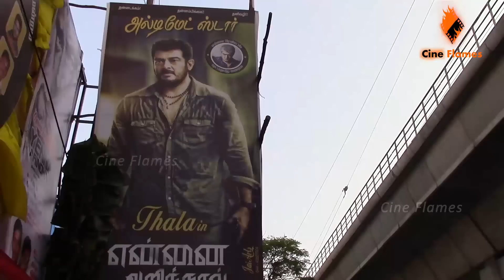FANS celebrations PART 3 - Yennai Arindhaal | Ajith Kumar | Anushka | Trisha